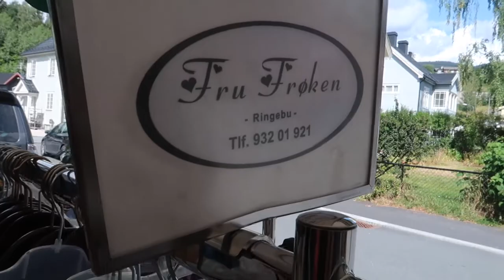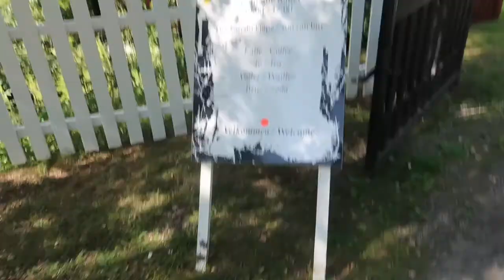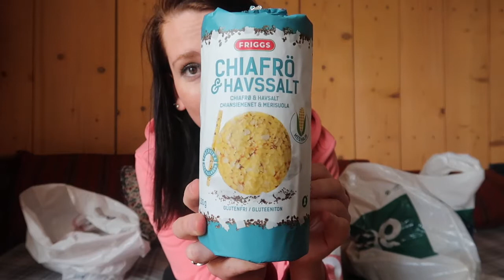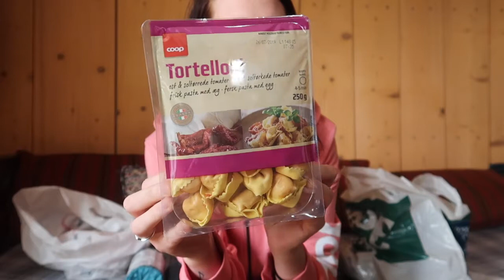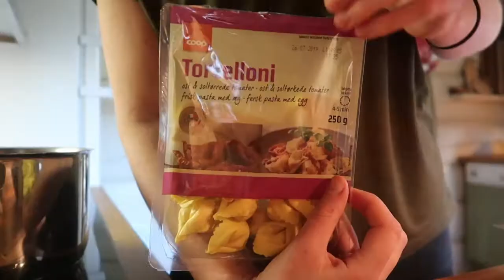VLOG// Bli med til Ringebu, shopping & kunstmuseum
Endelig kom søster til hytta for å være med oss i noen dager. Så i da tok vi en kose tur til Ringebu for å titte litt og bare kose oss. Etter vi var i Ringebu gikk turen videre til Ringebu Prestegård der har de en ny utstilling hvert år.  ____________________________________________________________________
SOSIALE MEDIER: